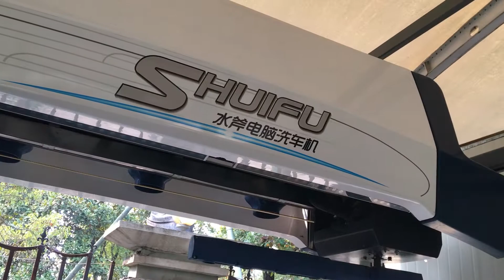Brushless robot touchless car wash 360 MADE IN CHINA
Brushless robot made in china.